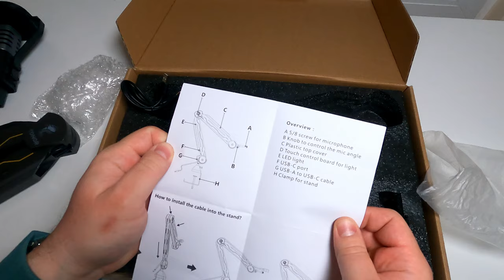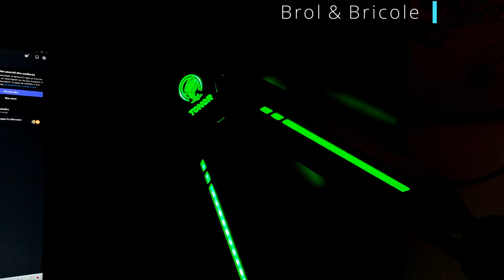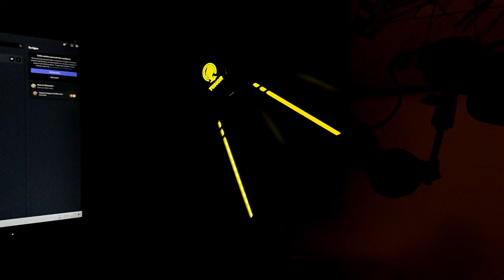Bras de micro RGB : Tonor T90 (magnifique, fonctionnel et efficace)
Liens Amazon rémunérés :
Acheter ce produit
Acheter un micro Tonor
La boutique Tonor

Une partie de mon matos :
Outillage :
Outillage bois :
- Scie circulaire DEWALT
Précision :
Protections :
- Gants :
Autre :